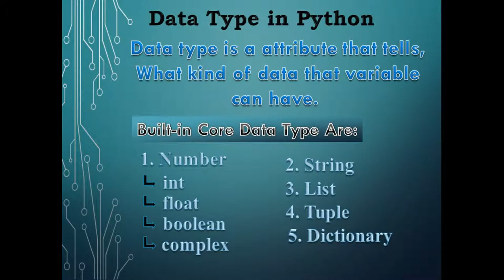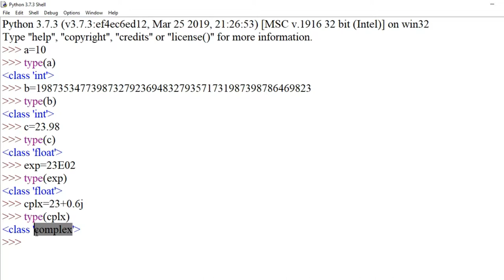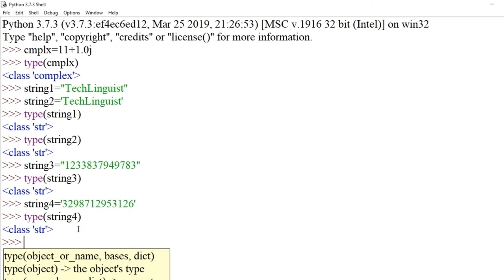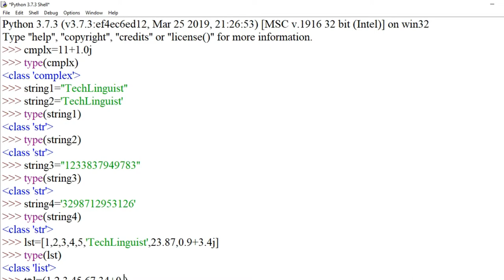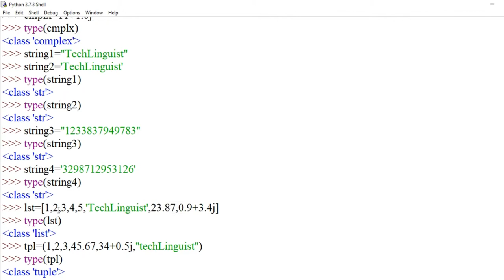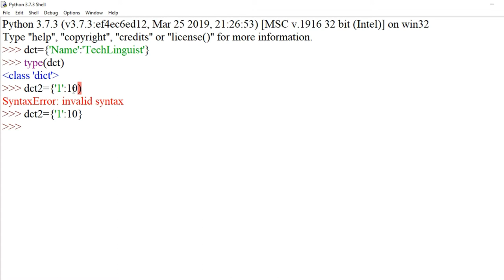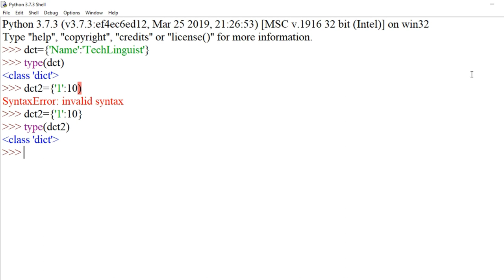Basic data types in python.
In this video, we will see the basic data types available in python & we will also do its practical implementation also.

Watch this python tutorial for beginner, to learn python programming from scratch.